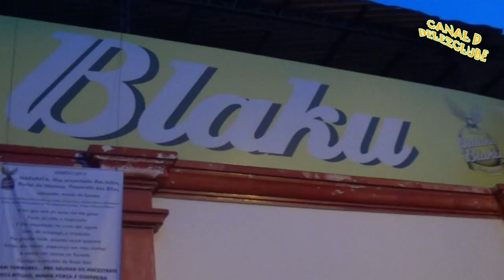Balaku Blaku 2014 ao vivo no ensaio de 19/01/2014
Samba que a Balaku Blaku de Manaus levará para a avenida no Carnaval de 2014.